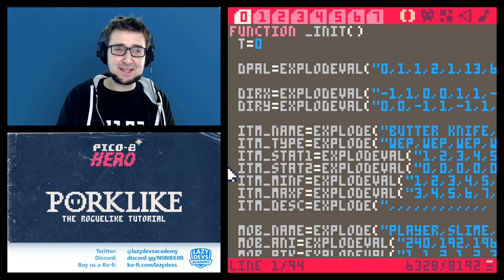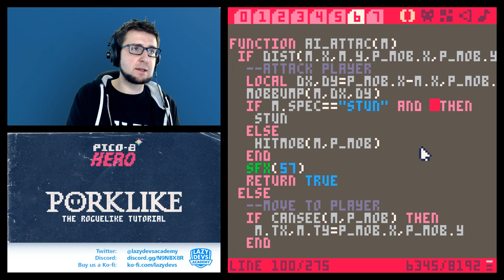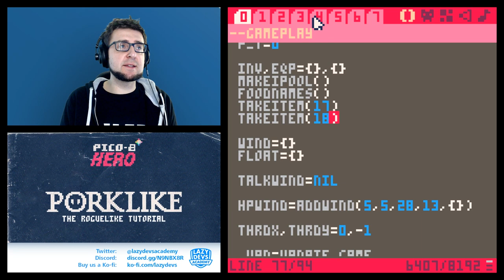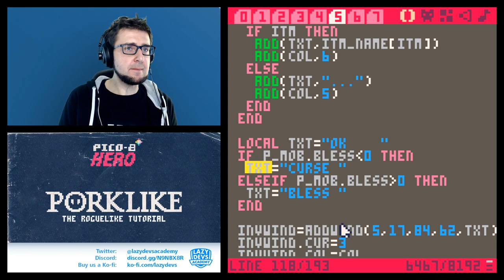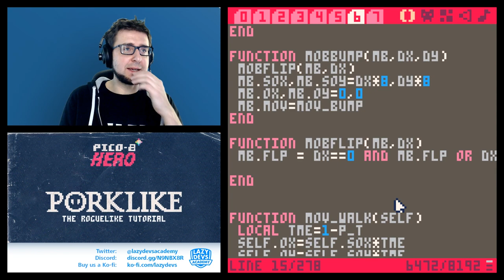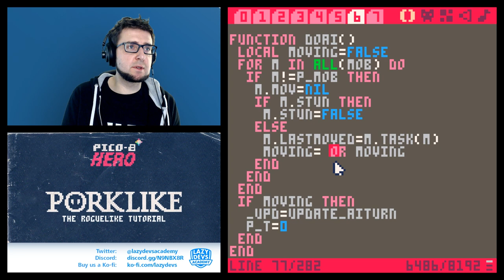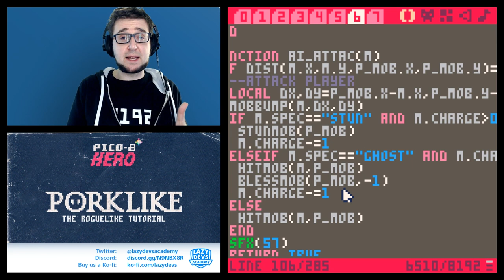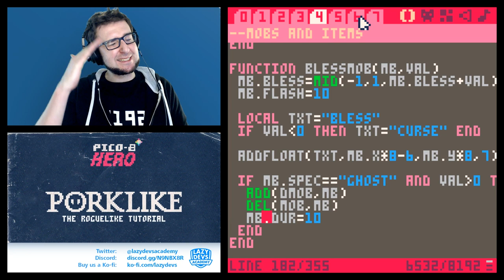Making a Roguelike #47 - Curses - Pico-8 Hero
Let's develop a Roguelike in Pico-8 one video at a time. An advanced tutorial.